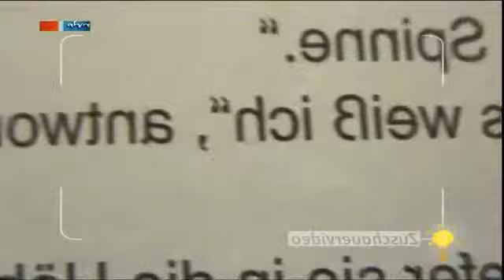Lesehilfe für Leseanfänger MDR Einfach genial Zuschauervideo 04 09 2012 360p